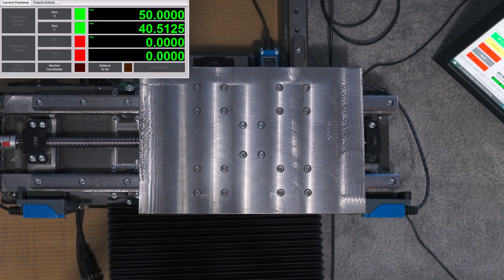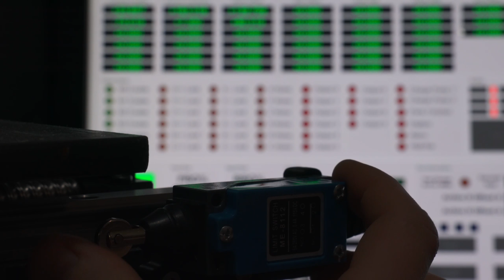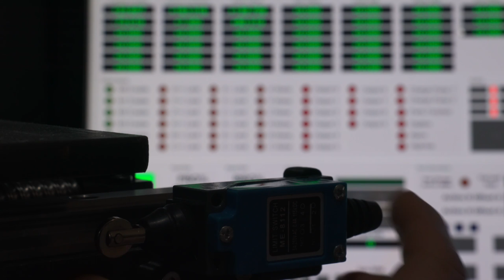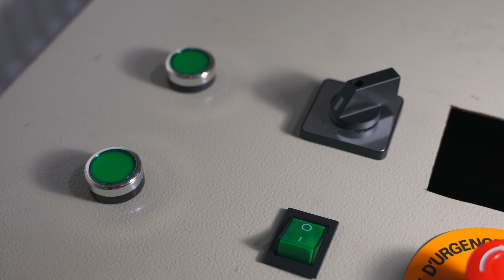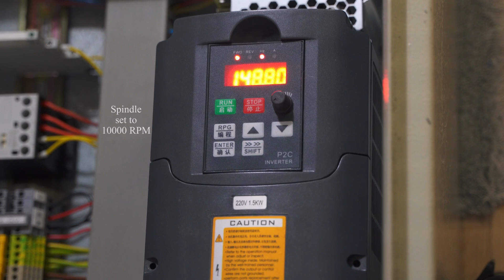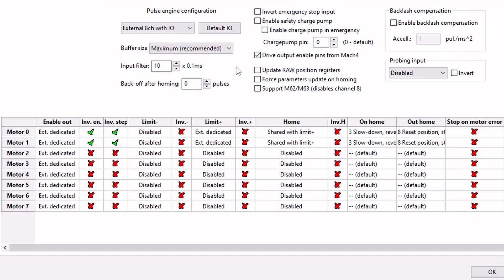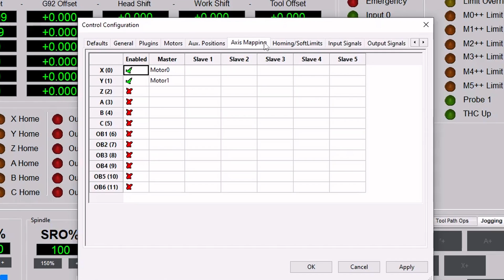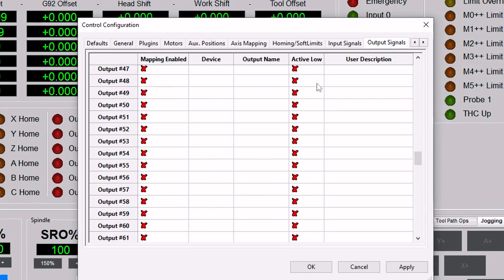DIY 3-Axis CNC Milling machine Part 3: Electronics & control software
Part 3 of DIY milling machine. X-Y table is functional, Z-axis on the way. This video is about configuring the machine and setting up the limit switches and motors.